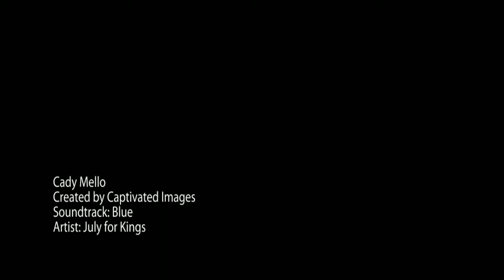Cady Mello Frenship High School - Lubbock Photographer Captivated Images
Cady Mello Frenship High School Senior